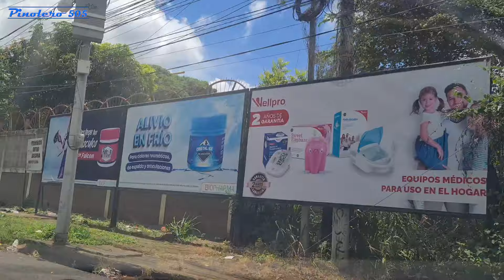Visitamos la Ciudad Capital, Managua. anduvimos por el sector de Los Robles y Altamira.